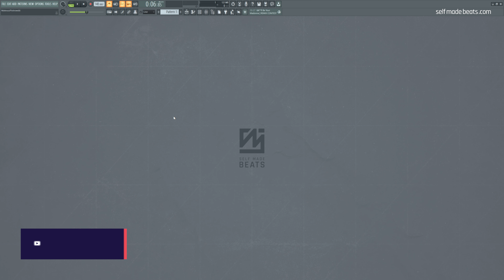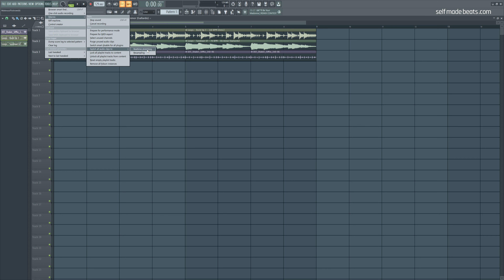Co daje Realtime Stretching? | Self Made Tips 320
Realtime Stretching to opcja pozwalająca na zsynchronizowanie długości loopów do tempa utworu, bez zmiany strojenia sampli, nawet jeśli zmieniamy tempo w czasie rzeczywistym. Dziś w Self Made Tips pokażę wam, gdzie znaleźć i jak uruchomić tę opcję dla wszystkich klipów audio w FL Studio.

Równolegle prowadzę serie:
1. Self Made Beats - główna seria na kanale, gdzie od początku do końca przeprowadzę Cię przez wszystkie aspekty związane z produkcją utworu z danego nurtu lub gatunku

2. Self Made Tips - krótkie filmy o charakterze jednorazowych porad usprawniających pracę w programie FL Studio.